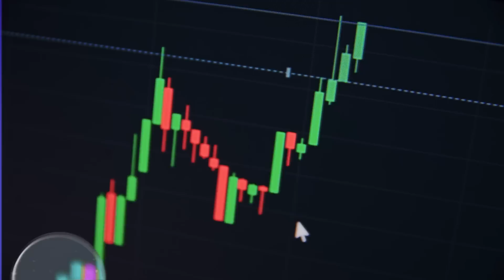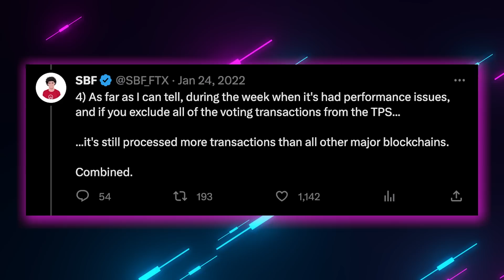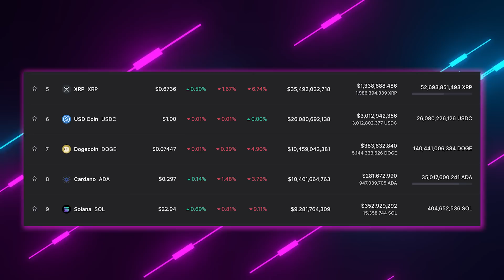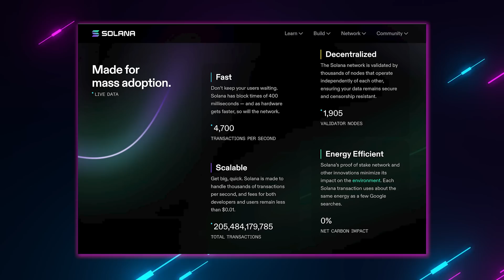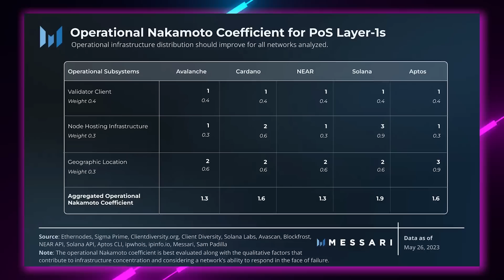⚠️Is This Crypto Project Dead!?⚠️(Solana Deep Dive!)